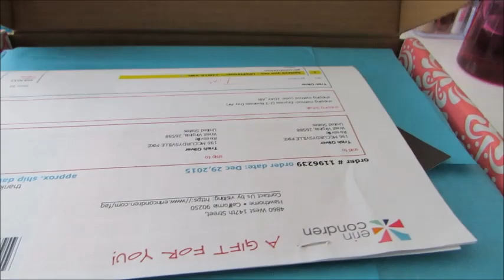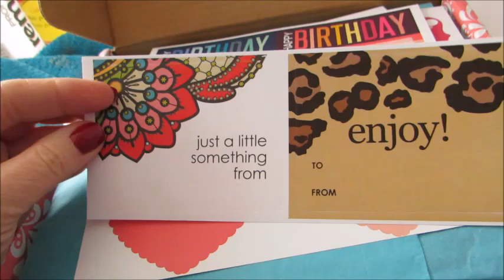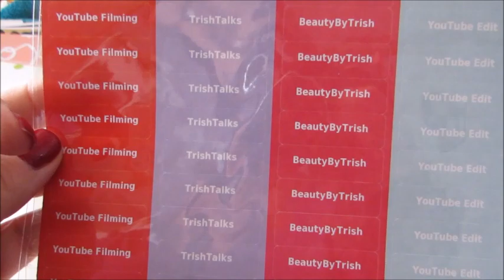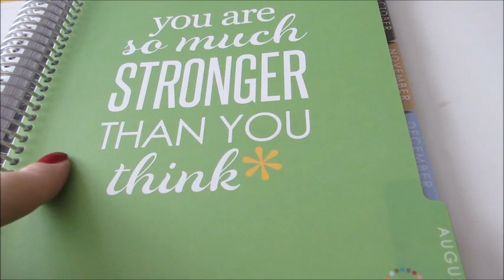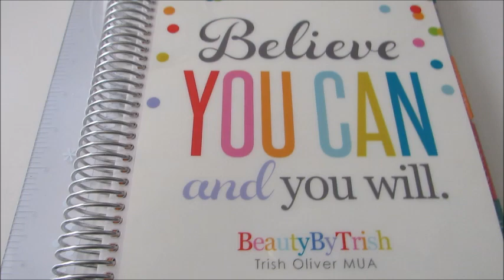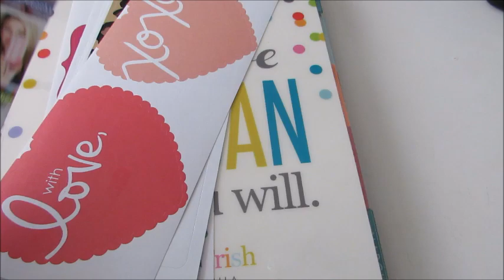Planner UnBoxing !! My First Erin Condren Planner !!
pLeAsE oPeN aNd ReAd To ThE bOtToM oF tHe PaGe ;)))

Hello,  I am glad that you watched my video and I truly hope that you enjoyed it.
God Bless
Trish

Post Office Box :  Trish Oliver
                                Rivesville, WVa 26588

If you are a YouTube creator you should check out this Facebook Page, it has been created so that we can all help and support each other and do collaborations too !!  If you don't create videos you should still come and hand out with us !!

Be Bold, Be Beautiful, Be Sexy, BE YOU !

You deserve the best...Don't forget that ;)))

When things go wrong,  don't let it make you bitter...let it make you better ;))

Don't forget your Smile is the most attractive thing you own, use it !!!

When you get a Blessing from God, no matter how big or how small...make sure you say Thank You !!!